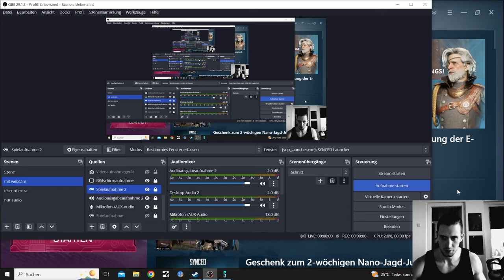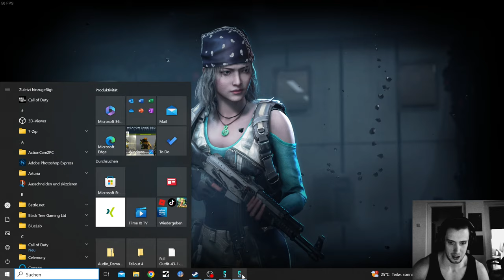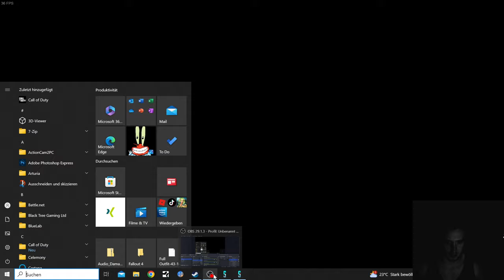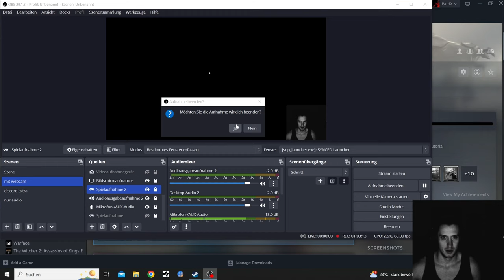Synced a free to play Game with its own form of PvPvE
On my way to find a similar PvPvE Game to the Cycle Frontier, Synced is not that, but has its own charm, cool cosmetics and might get more interesting updates since it is a fairly new game

On Steam
Release was 8. Sep. 2023

SYNCED is a futuristic free-to-play co-op shooter developed by NExT Studios and published by Level Infinite. In a world overrun by Nanos—rogue technology

Snyced seems to be more similar to Shatterline than the Cycle, with its own mini form of PvP and a sprinkle of vE in there

Other Pvpve Games that i will test:
Marathon by Bungie might be good
and many more smaller ones